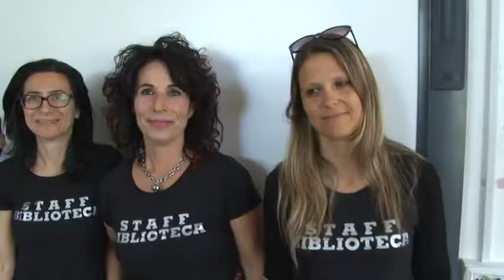Presentato il nuovo giornalino dei ragazzi del Comprensivo di Villa Raspa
Presentato questa mattina il giornalino della scuola realizzato dagli alunni del Comprensivo di Villa Raspa. Giornalisti in erba apprendono la professione